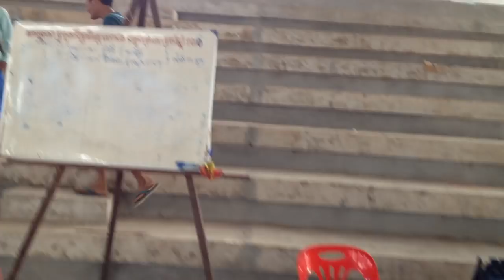បាល់ទះ Children's Volleyball Team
សាលាបឋមសិក្សាមុខនាគ ប្រកួតបាល់ទះទូទាំងខេត្តសៀមរាបជាមួយ សាលាបឋមសិក្សាក្រវ៉ាន់។
អាយុច្រើនគេអត់ឱ្យលេងបានទេ។សិស្សបឋមកម្រិតទាបគឺត្រឹមអាយុ១១ឆ្នាំឬអាយុ១២ឆ្នាំទើបគណៈកម្មការឱ្យប្រកួត។

សៀមរាប ២០.០២.២០១៦ By SAMNANG CHEA
Children's Volleyball Team